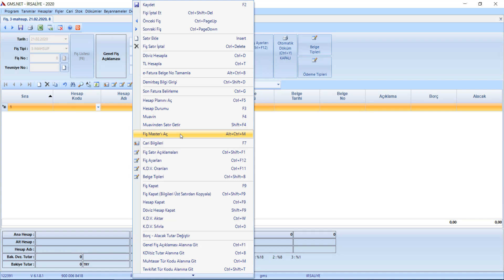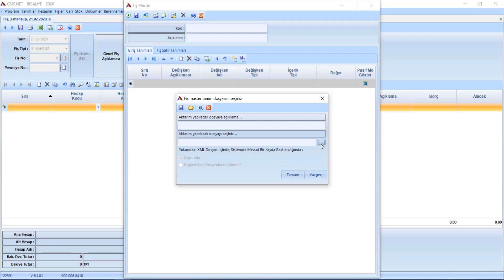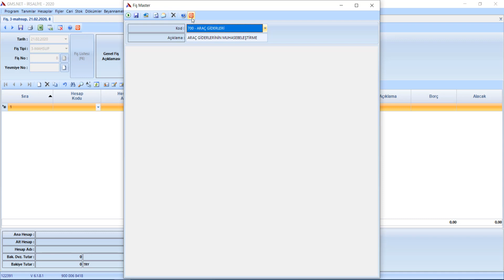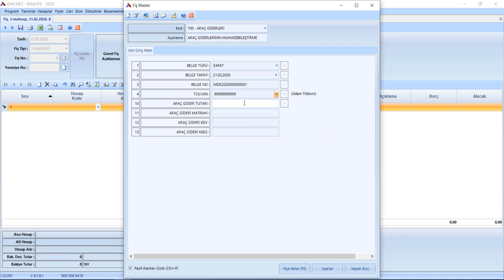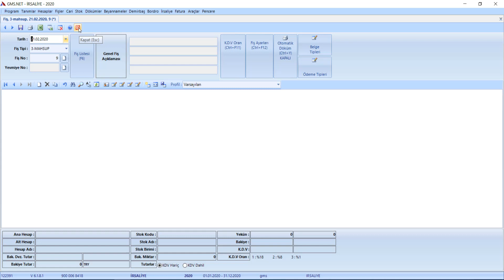Fiş Master Uygulaması ile Araç Giderlerinin Muhasebeleştirilmesi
Fiş Master Uygulaması ile Araç Giderlerinin Muhasebeleştirilmesi, Dışarıdan XML Aktarımı